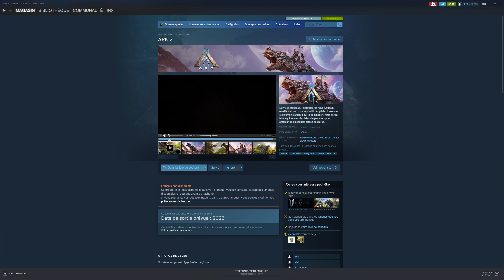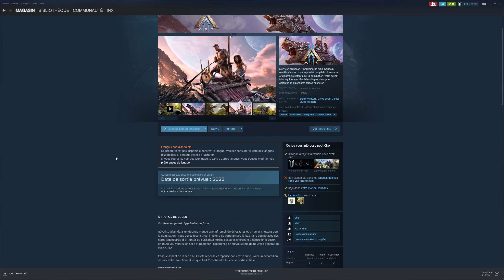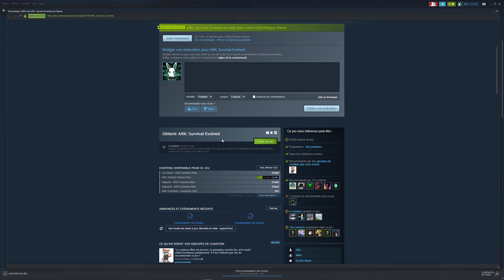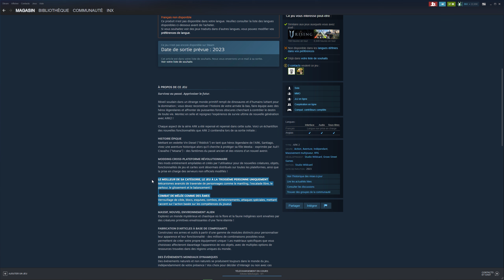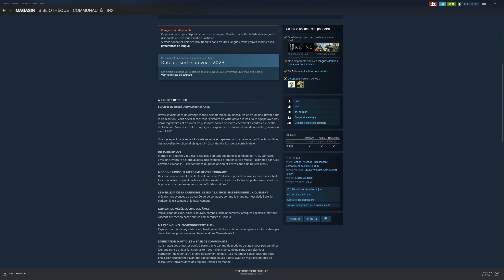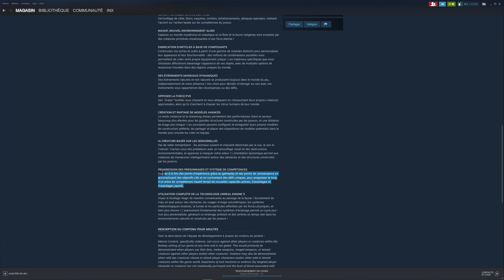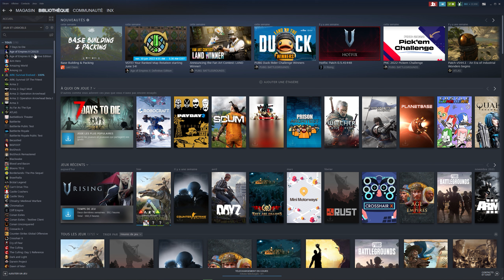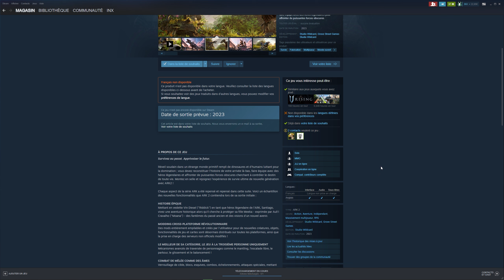ARK 2 TRAILER 2023 - UN CONAN x V RISING ?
Un mix entre conan exiles et v rising ?
Alors vous en pensez quoi vous de ce ARK 2 ?

► Pour toutes les infos et savoir quand je suis en live